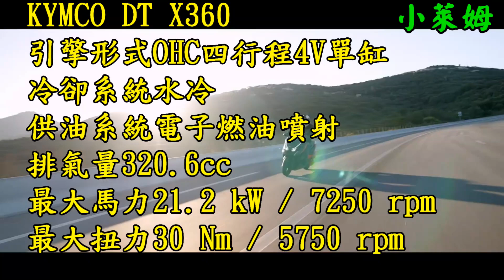2021 KYMCO DT X360 光陽開創全新市場隔局 跨界大型速克達「Adventure Crossover」踏上冒險征途 官方影片